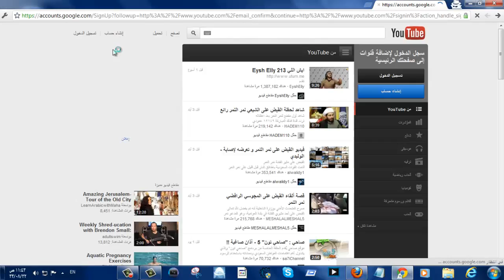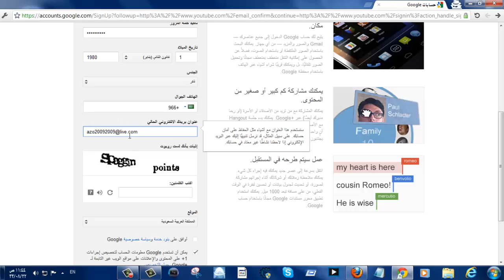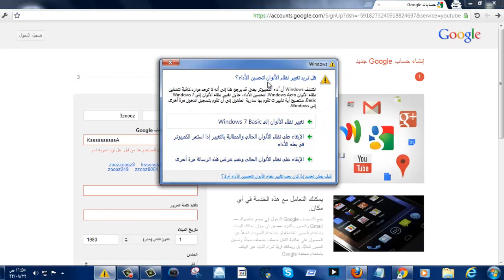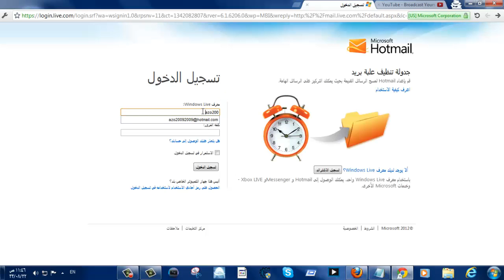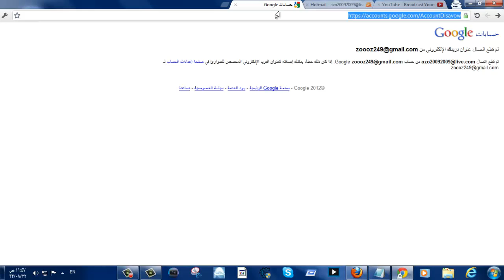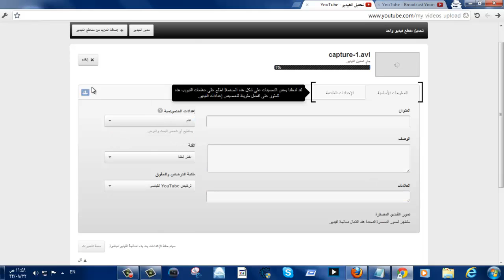شرح التسجيل في اليوتيوب + رفع فيديو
AzO37